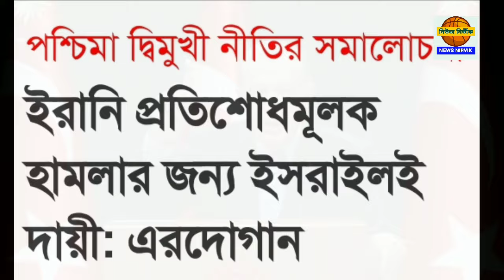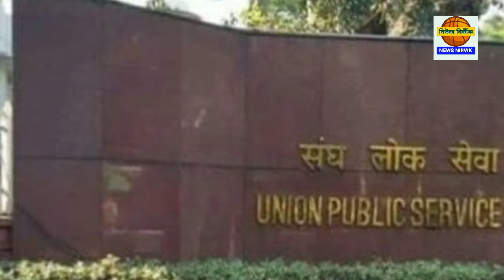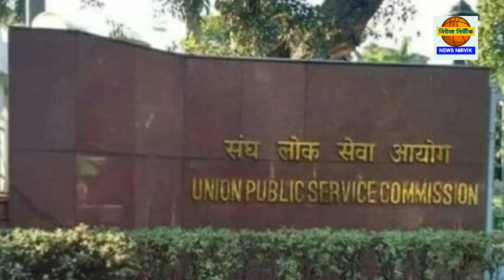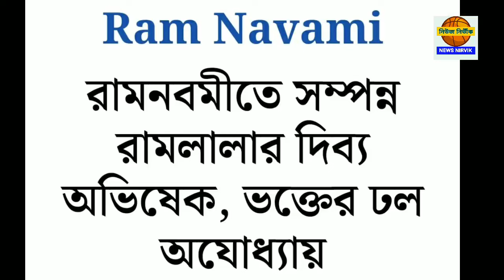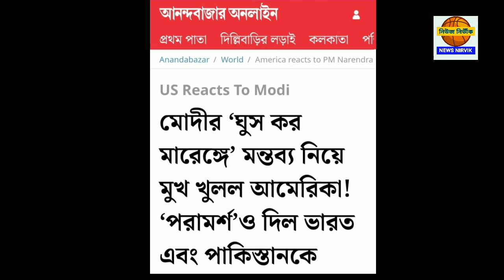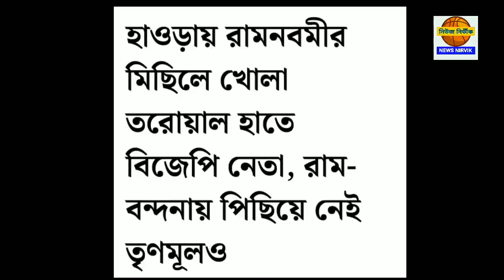১৭ এপ্রিল বুধবার ঝটপট দশটা খবর নিউজ নির্ভীকে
১৭ এপ্রিল বুধবার ঝটপট দশটা খবর নিউজ নির্ভীকে